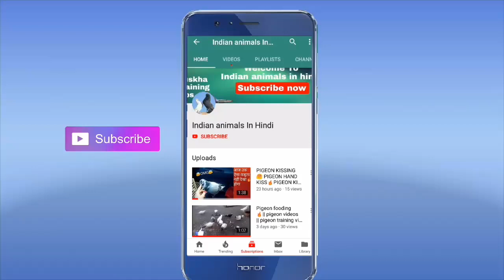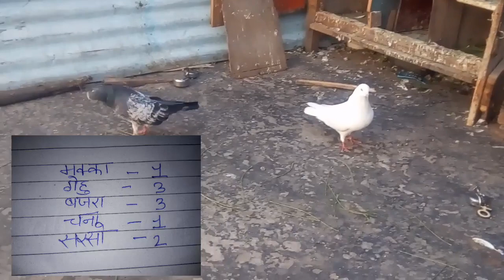कबूतरों के अंडे की देखभाल||PIGEON EGGS||HOW TO CARE PIGEON EGG & PIGEON BABY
कबूतरों के अंडे की देखभाल||PIGEON EGGS||HOW TO CARE PIGEON EGG & PIGEON BABY||IN HINDI

आज हम आपको कबूतर के अंडो के बारे में बातएगे।
अंडो कि देखभाल कैसे कि जाती है🕊🇮🇳

Prepare for pigeons keep eggs to get baby||Pigeon Female Laying eggs Front of the Camera Slow ||pigeon egg formula. Andon ke liye 100% nuska||How to pigeons lay egg_what reason to pigeons not lay egg in hindi||How to identify male and female pigeons inside eggs | Pigeons Breeding Tips